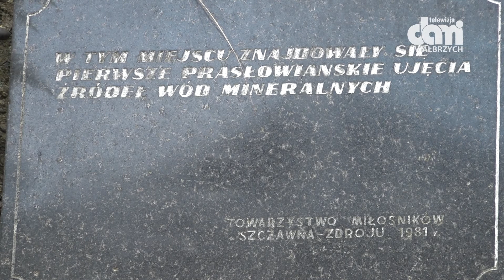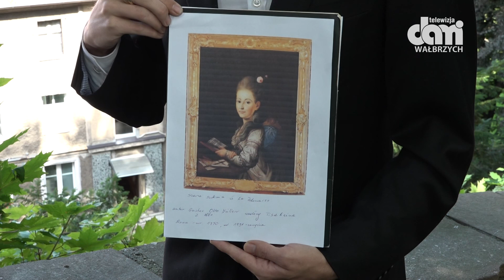Annie w jej dwusetne urodziny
Ruszyła rewitalizacja wieży Św. Anny w Szczawnie - Zdroju.